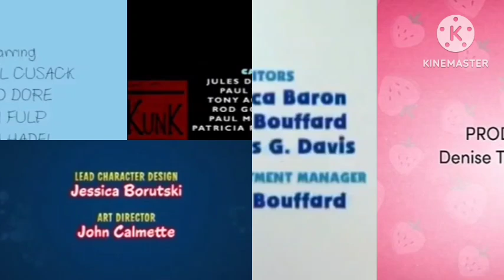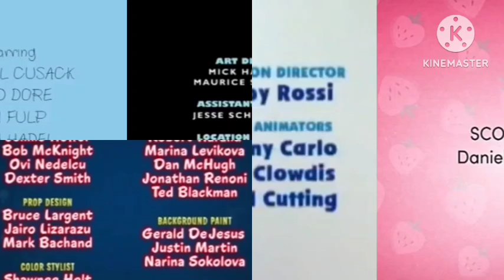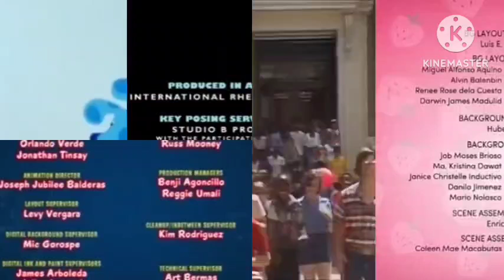Blue's Clues, BITBC, Krofft Supershow, Looney Tunes Show, Smiling Friends, Skunk Fu Credits Remix